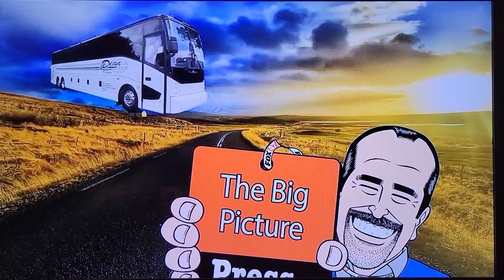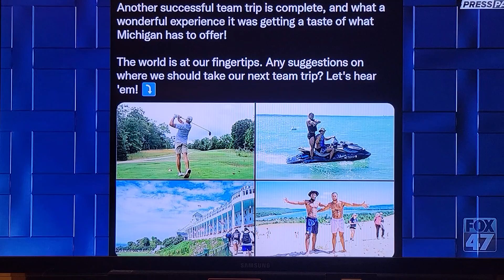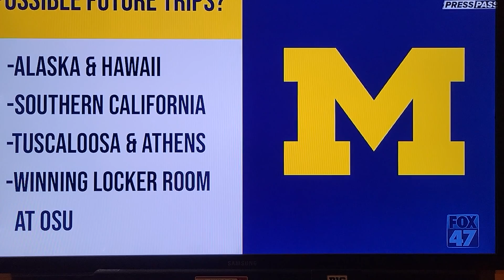The Harbaugh-Crawford long pause stare down at Big 10 Media Days